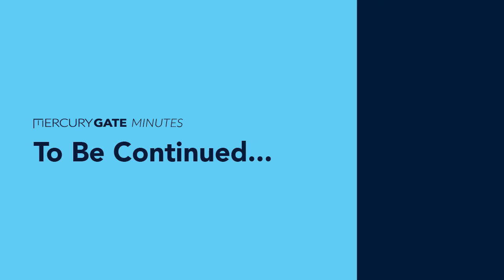MercuryGate Minutes | With the Holidays Approaching, How Do We Become Agile Enough to Respond?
Prarthana Iyer of LoadSmart and Phil Melton of MercuryGate discuss how shippers can respond to seasonal demand in an already intense market with soaring spot rates, driver shortages, and high outbound tender rejection.